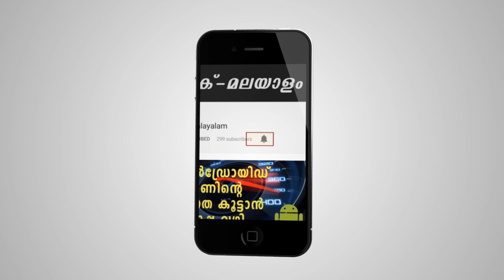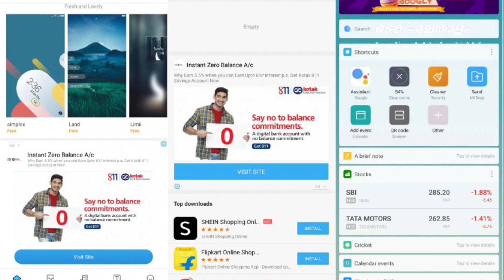Xiaomi ഫോണിൽ പരസ്യങ്ങൾ | XIAOMI PUSHING ADS IN MIUI Phones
So are there any others out there who love technology? What are you waiting for? You'll be surprised to see what's waiting just around. Know that the minute you’re not learning, you’re !! @Techmalayalam#